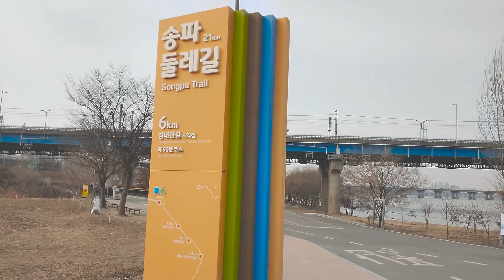[Vlog] 돈까스카레덮밥 | 바지락수제비 | KFC 치르르치킨 | 아보카도 샌드위치 | 차돌박이덮밥 | 드디어 물닭소리를 듣다!!👂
안녕하세요~ 써니민트에요!🙋‍♀️🍀
이번 영상도 저의 일주일을 담아 보았어요! 그리고 드디어 물닭소리를 들었지뭐에요!!! 꺅!!🤭